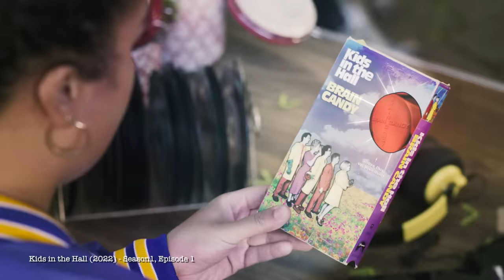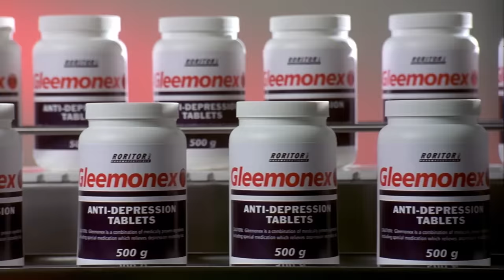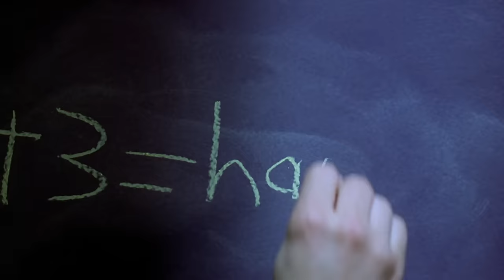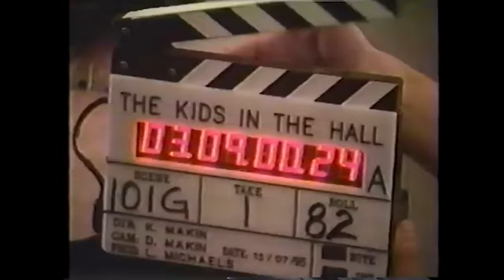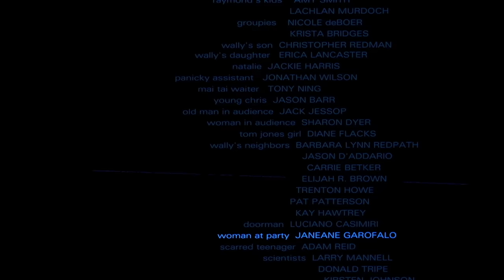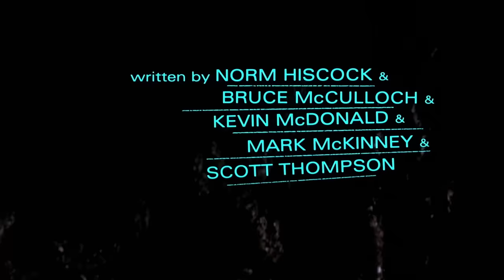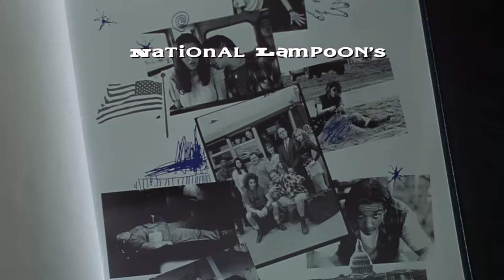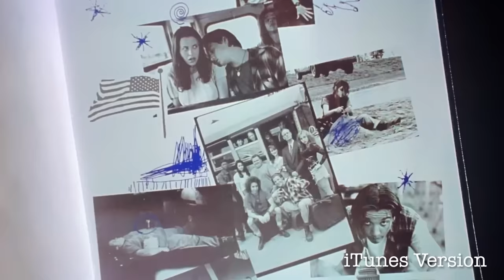Kids in the Hall: Brain Candy - re:View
Jay and Josh discuss the first and final feature film from Canadian comedy troupe The Kids in the Hall...Brain Candy! From the director of the beloved classic film National Lampoon's Senior Trip. Is the movie as bad as its reputation?